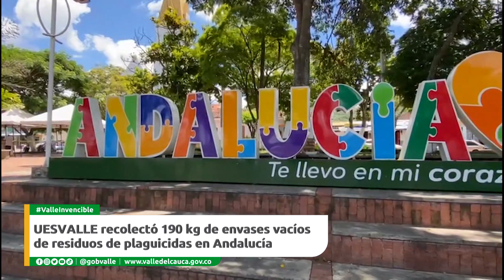UESVALLE recolectó 190kg de envases vacíos de residuos de plaglicidas en Andalucía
UESVALLE recolectó 190kg de envases vacíos de residuos plaglicidas en Andalucía